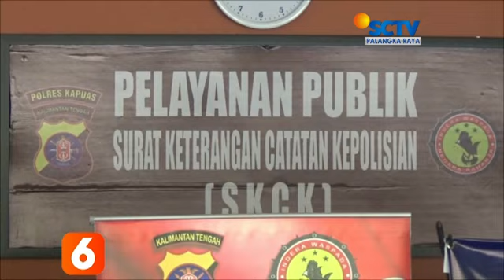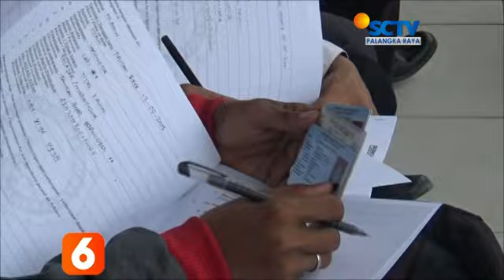KAPUAS Pelayanan SKCK diserbu pendaftar anggota TNI